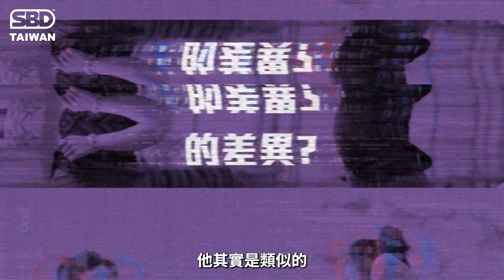奧運國手教你舉重🔥 抓舉兩項輔助訓練 - 寬硬舉 & 聳肩【舉重講堂ep.6】方莞靈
邱個繼續挑戰舉重，再次來到國體大，請教葦綾老師(北京奧運舉重金牌 )
和方莞靈同學(東京奧運舉重第四名)，一起來練抓舉的輔助訓練！超～級～重～要～～～💪
邱個來試試手腳協調跟爆發力有沒有進步一咪咪？我們一起變強壯！舉重讚的！
特別感謝兩位奧運國手不藏私教學！👍👍👍👍

❤️ 方莞靈 IG: @150_inguyu
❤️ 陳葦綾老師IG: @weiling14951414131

❤️ 邱個IG: @chiougrr

歡迎成為SBD頻道會員，小額贊助支持我們製作更多更棒好看的節目！🙏
也歡迎使用『超級感謝』功能，抖內支持邱個團隊製作更多更棒的影片💪